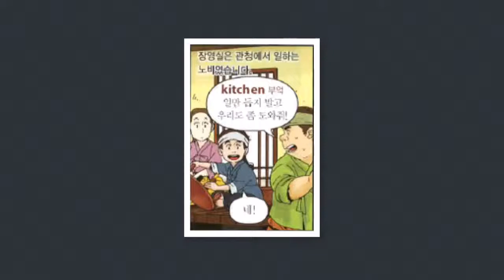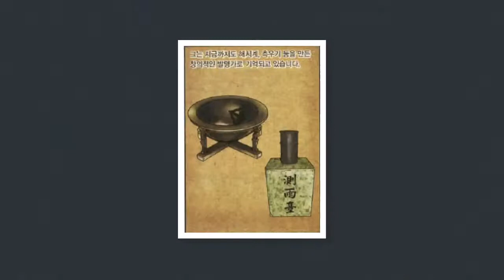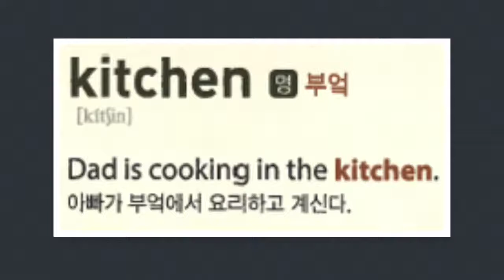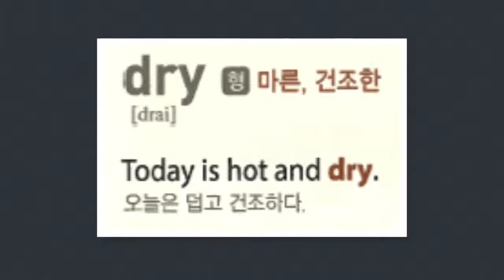The Story of 장영실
Learn English through the story of Jang Yeong-Sil